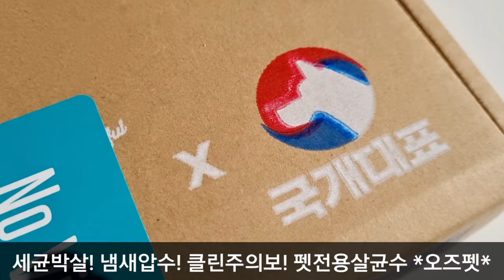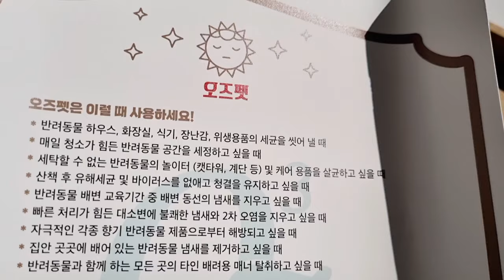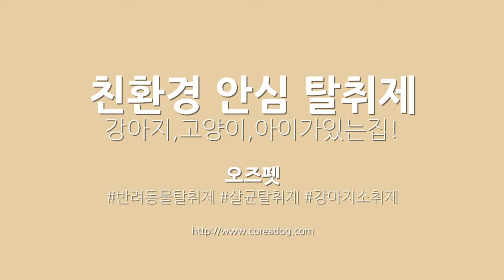Yejjyu's tried(10) 강아지오줌냄새 제거 쌉가능 |살균제 소독제 | 반려동물 탈취제 오존살균수 오즈펫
강아지,고양이 냄새?
반려동물 키우는 🏡집의 필수잇템으로 오줌냄새제거제'가 있지요.

소변냄새...지린내...찌린내...

많은 탈취제, 소취제를 써봤지만...
냄새를 근복적으로 없애주고 산소와 물만 남는!
안심 강아지탈취제는 오즈펫이 최고더라고요👍

냄새제거뿐 아니라 살균도 되고,
심지어 코로나 바이러스 소독에도 쓸 수있는
반려동물 전용 살균소독수에요.

오즈펫 안에 들어 있는 오존성분은 기체화되지 않고 공기 중에 뿌려지면서 바로 물과 산소로
환원되기 때문에 우리가 흔히 생각하는
나쁜 오존과는 관련이 없어요.

각종 소독과 살균 인증과 피부자극 테스트도 통과한 국개대표 오즈펫!
강아지발을 세정할 때도 좋아요.

​강아지 화장실이나 강아지 배변패드,
소변자국의 흔적을 없앨때
세척하기 힘든 멍냥이용품 등에 칙칙 뿌려주면
탈취와 살균효과를 바로 느낄 수 있습니다.

악취 없애고, 살균까지.
집안 곳곳에 유용하게!